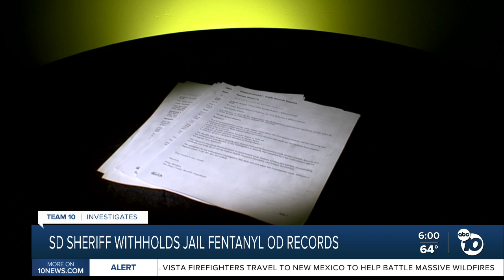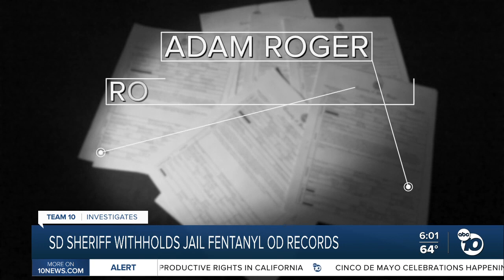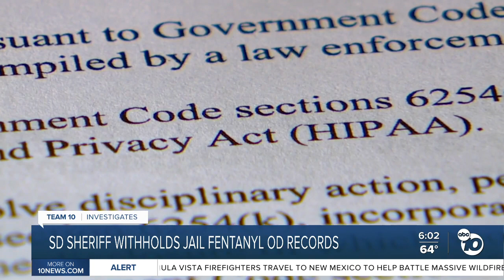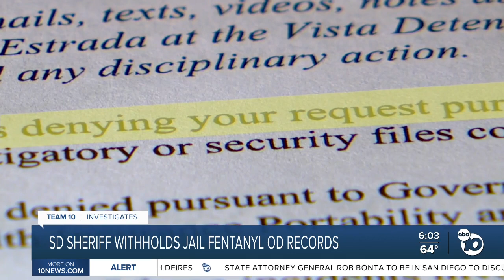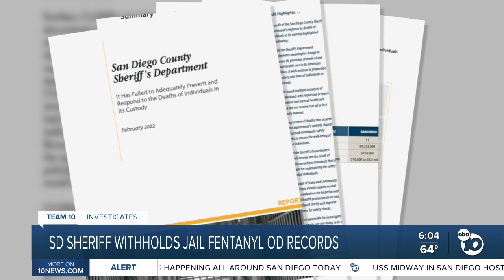Sheriff's Dept. withholds multiple jail fentanyl OD records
ABC10 News